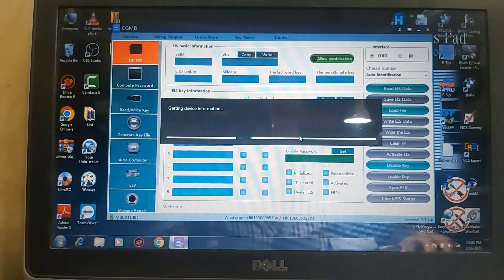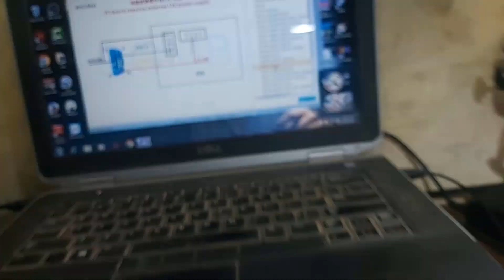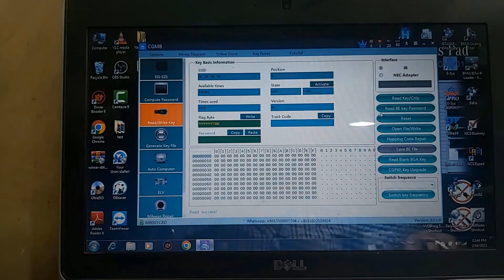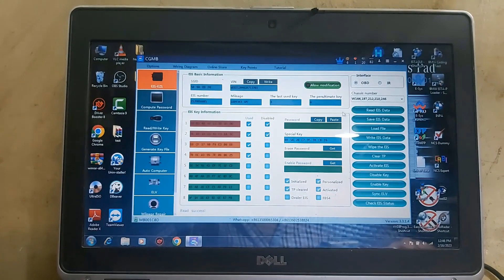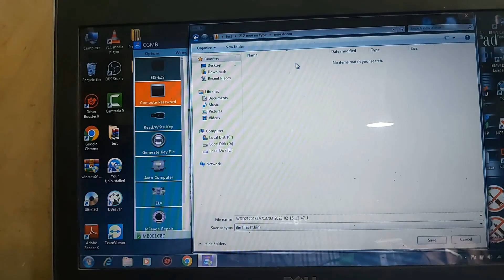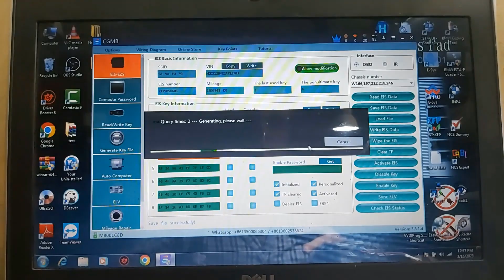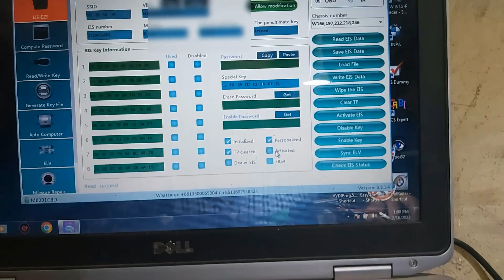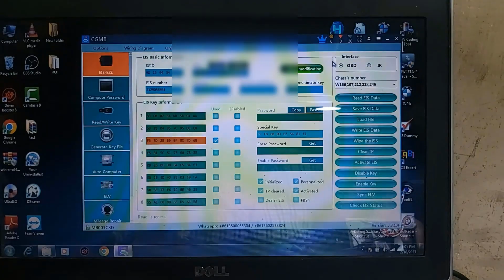W212 New EIS Type Swap & Programming With CGDI MB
This Is How To Program A New (Used) Electronic Ignition Switch For Mercedes Benz W212 ... For New EIS Type While The New One Is AKL (All Key Lost) ... Reading Original Eis Eeprom And Renew (Wipe) New One Then Write Original Data Back Again